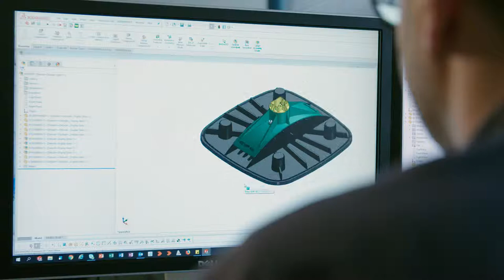Walraven Smart Solutions 2019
Walraven is a family owned company that is a global market leader of value-added installation systems for mechanical, plumbing, fire, seismic and electrical industries and applications (hangers, clamps, strut, fire protection, etc). The company is headquartered in The Netherlands, and operates in Europe, China, Asia, India, Middle East and North America. In the USA, Walraven manufacturers and markets, pipe hangers, strut accessories and in-wall solutions specifically designed for US plumbing and mechanical applications.

These high-quality products are engineered to support materials used in most installations such as PEX, PVC, CPVC, PP, copper, steel, cast iron and conduit providing contractors with simpler, smarter, faster and easier installations while improving profitability. Walraven products are incorporated in a wide range of residential, light commercial and heavy-duty commercial applications: houses, hotels, high-rises, apartment complexes, schools/universities, airports, multi-use buildings, sports arenas and industrial facilities, just to name a few. Most of our products offer superior corrosion resistance, noise and vibration reduction, are UV, plenum and/or fire rated and meet most US standards including Buy American and UL Listings.